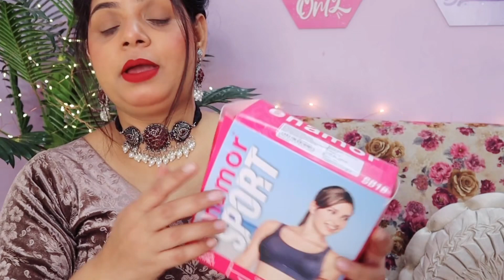Isse Aage aur kuch nhii